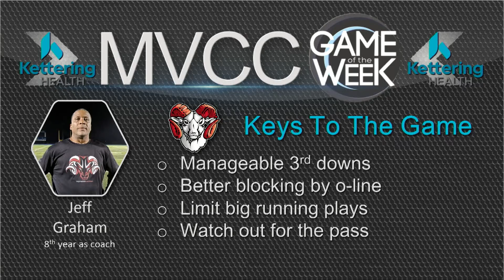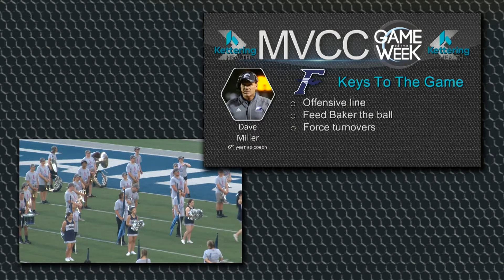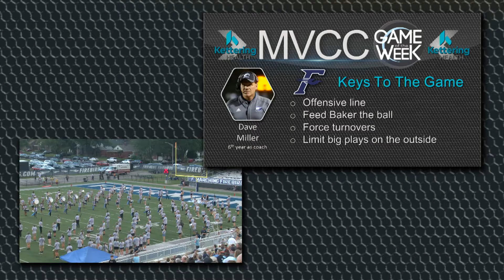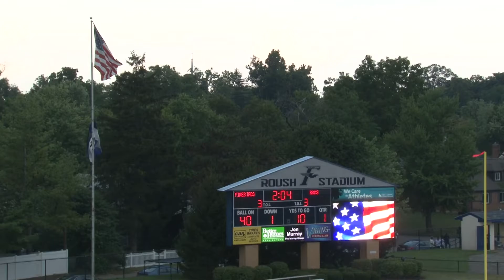MVCC Game of the Week: Trotwood V. Kettering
Watch as the Trotwood Rams take on the Fairmont Firebirds in Varsity Football competition. This event took place on August 27, 2021.